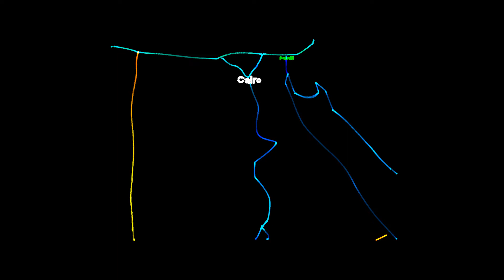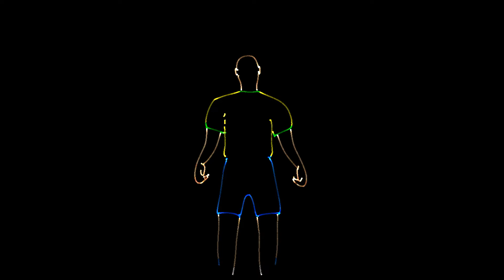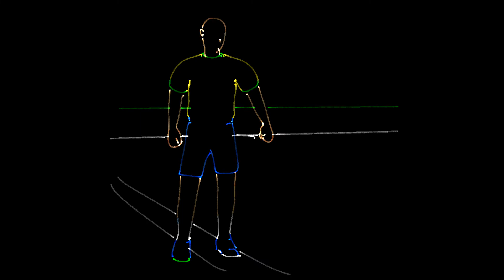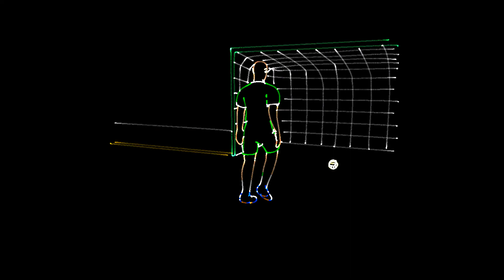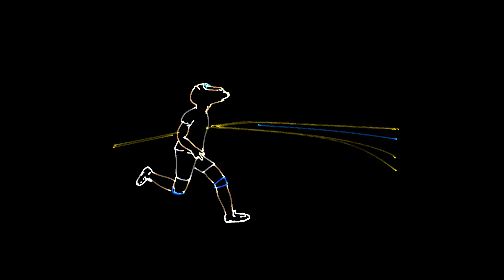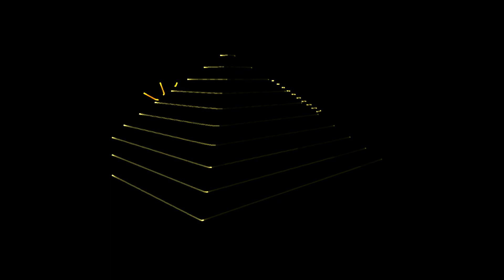Handball / #1375 /Laser Graphic show